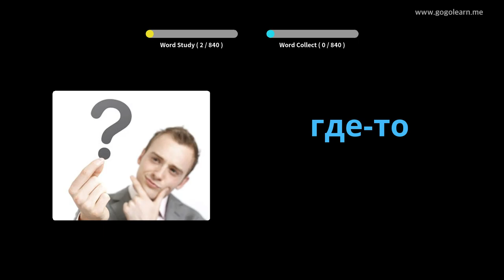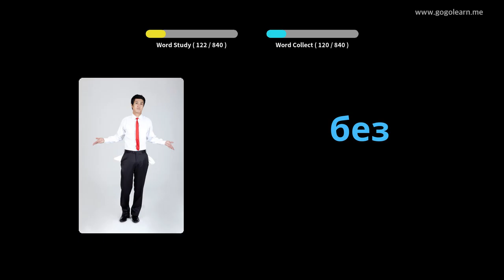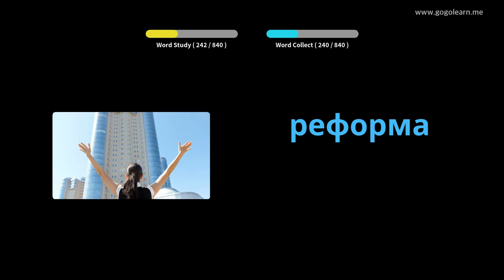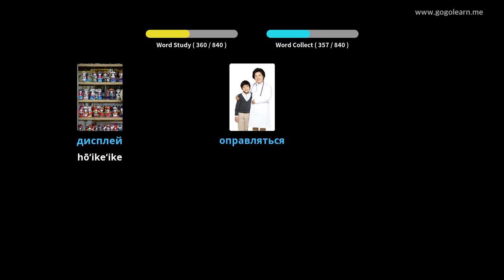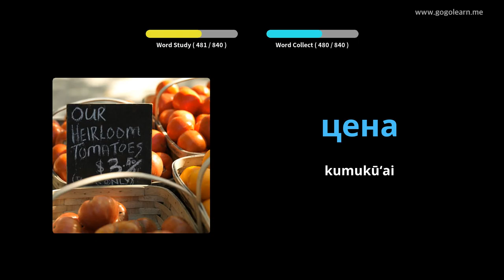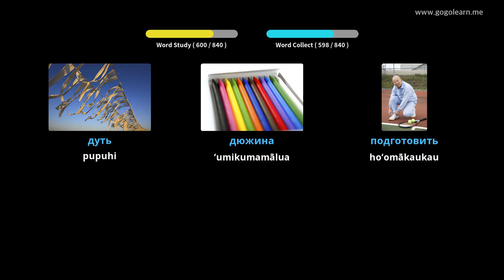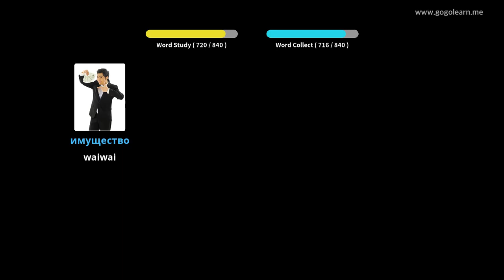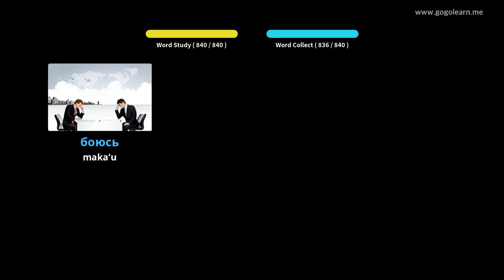Ke Kula Kaiapuni ʻlelo Lūkini | Golearn